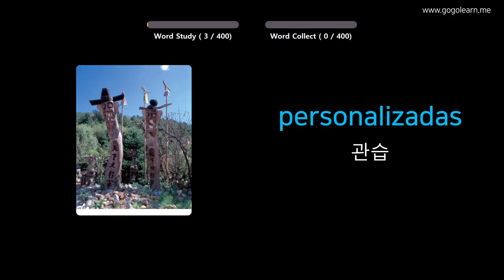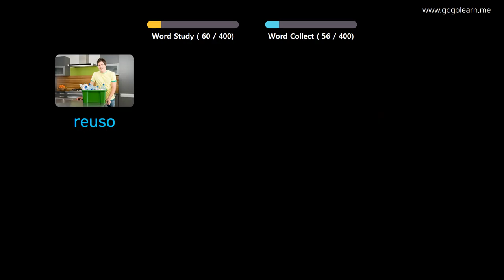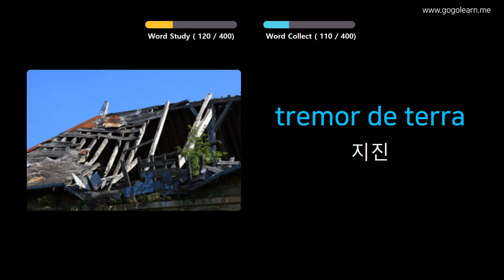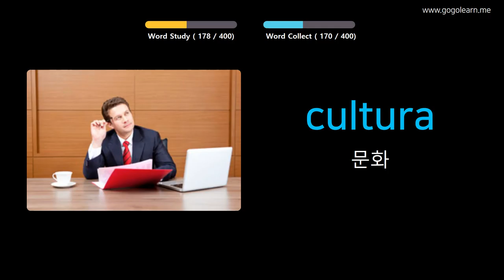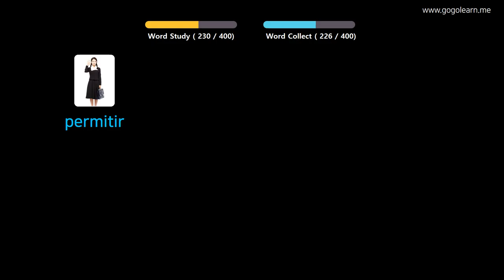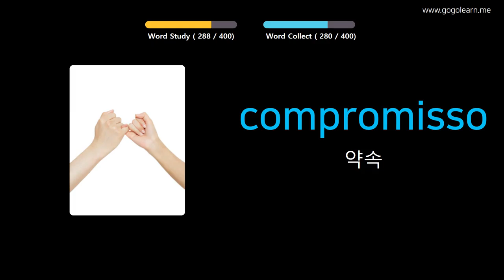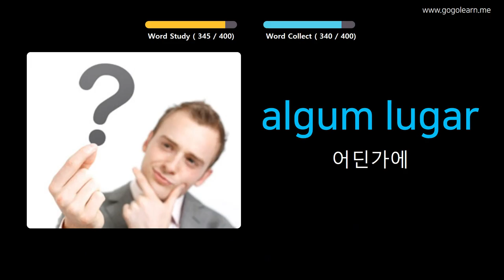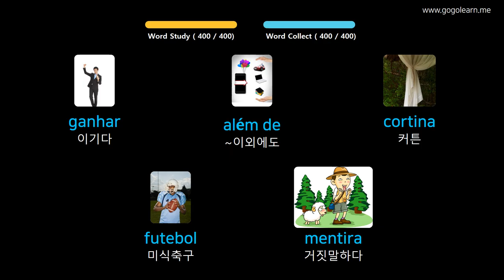사진을 통해 포르투갈어 를 배우세요 |포르투갈어 어휘 중학교 2 | Golearn